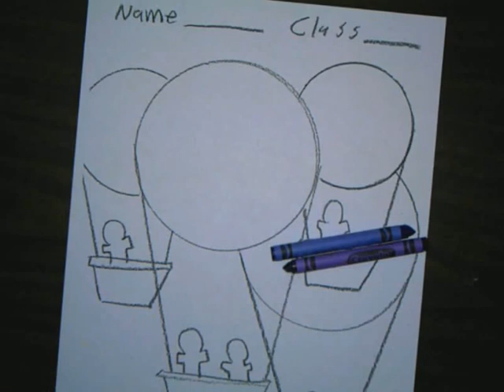Art instruction for children. Lesson on analogous colors- demonstration Seurat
This video is an addendum to "Art instruction for children. Lesson on analogous colors". A little demonstration. Seurat